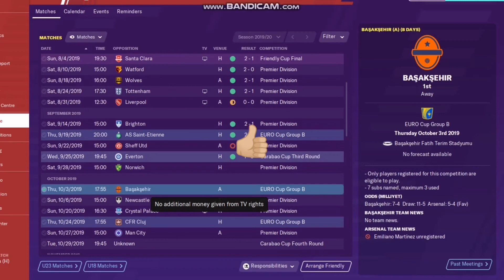FM 20 ep 7. Invincibles?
New video . Carabao cup round 3 big match against Everton.Also I will play champions of turkey off camera.Congratulations to Basaksehir . Another nervy match with another supersub also we have bad n ews from premier league.Like,subsribe and share . Tommorow we play newcastle
so  for now I hope you enjoy this video.Titlovi stižu brzo